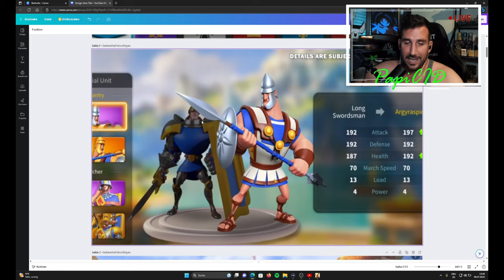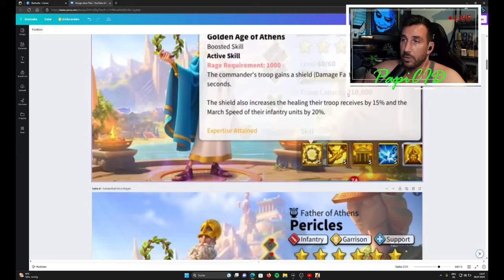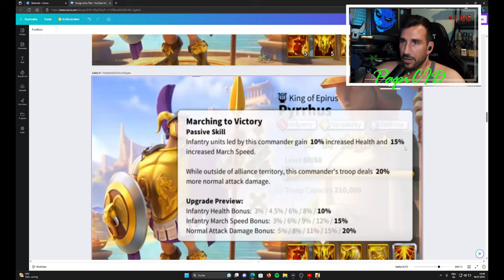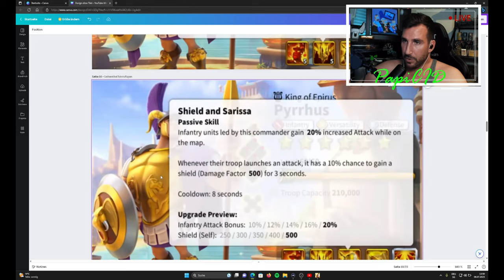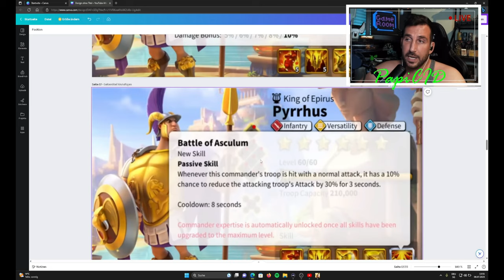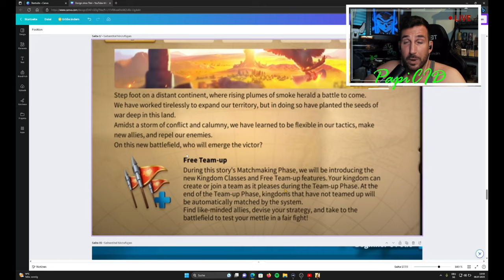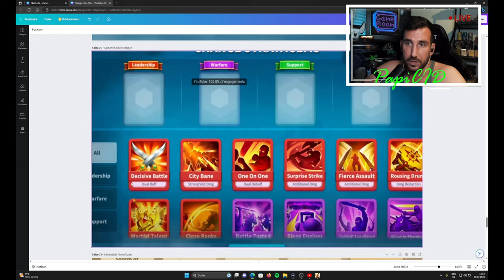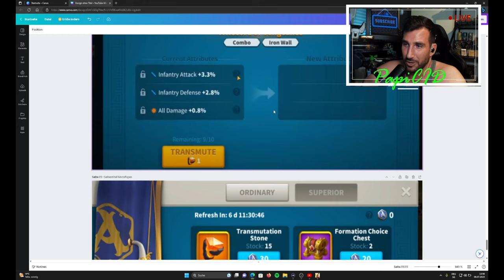🚨TODO SOBRE LA NUEVA ACTUALIZACION🚨 | NUEVA CIVILIZACION GRECIA | RISE OF KINGDOMS en español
Toda la informacion sobre el nuevo Parche 1.0.71